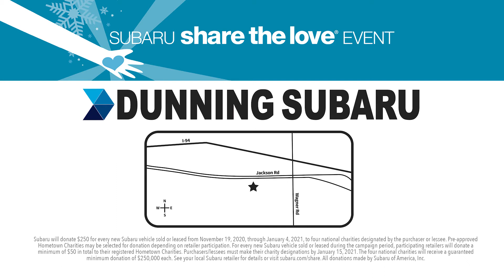Vegas The Pup Is Excited For An Adventure! 🐶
Vegas, the locally famous pup, is ready for a trip.
This client has a locally famous dog, so we try to find creative ways to incorporate him, and the dealerships brand message. We shot this on a Red Dragon 6k.
Director - Adam Wright
DP - Adam Rock
First AC - Miles Butterfield
Sound - Adam Wright
PA - McKenna McDonalds
Line Producer - Emily Sonheaver

Looking to freelance, or network? Ready to ditch boring old school marketing, and head into the future with video? Get in contact with us today for a free demo!

RezSocial | 455 E Eisenhower Pkwy Suite 300, Ann Arbor, MI 48108

DEVELOPING INNOVATIVE STRATEGIES
BETTER CONTENT, MORE CUSTOMERS 🎥
Michigan Video Production, Detroit Video Production, Ann Arbor Video Production, Michigan Digital Marketing, Marketing Solutions, Ann Arbor Marketing.